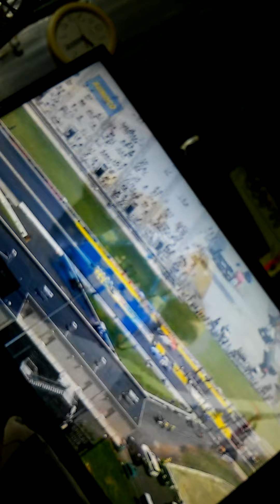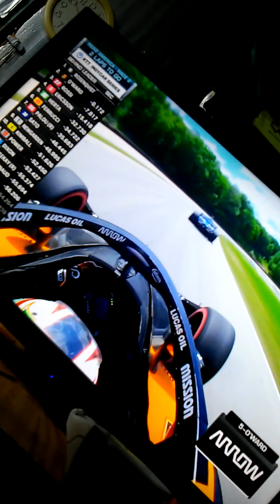Funny Car Dragster Engine Blows